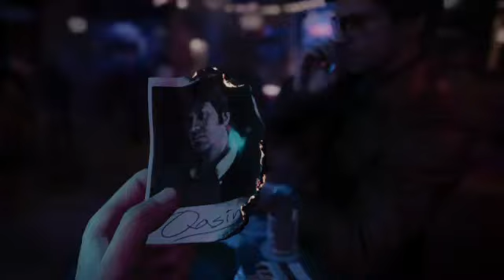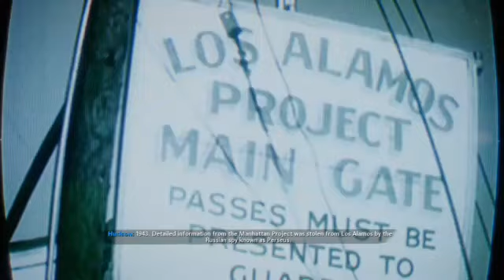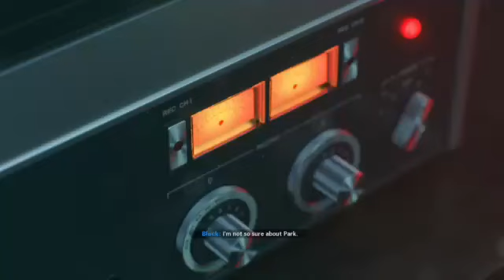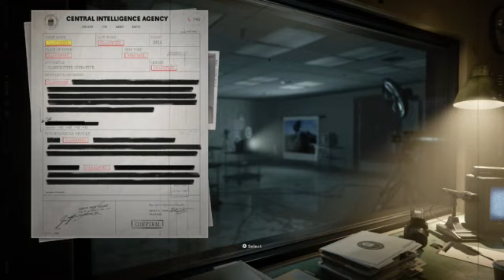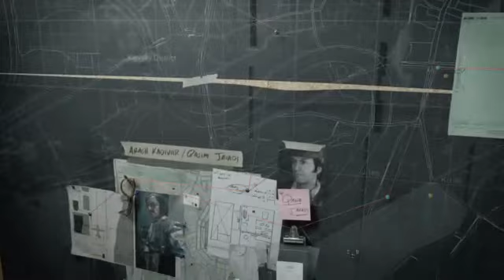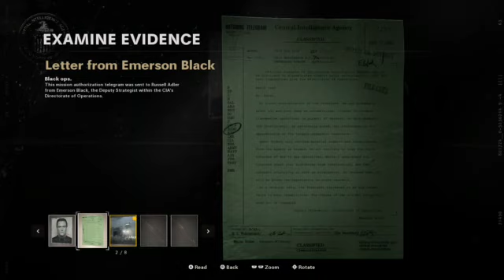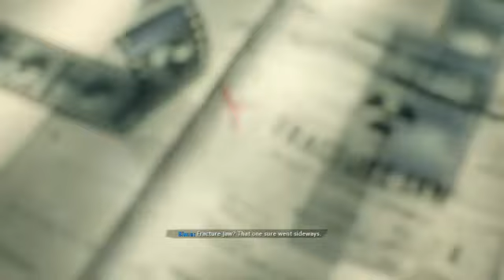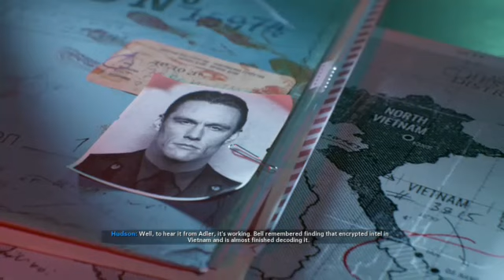Its Finally Here! - Call of Duty Black Ops: Cold War Campaign Part 1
Hey Guys
I'm so excited to do this series on the New Call of Duty.
Ever since the Modern Warfare Campaign (highly suggest you check that out!), my mind was running as to if they were going to do more Campaigns like it and sure enough Cold War has one!

Also wanted to Include the fact that this is my First Truly New CoD, when I say that I mean that this is the first New installment of Call of Duty with a new story and everything. I've played of course Modern Warfare but that is a Remastered Version of the Old one and I played both WW2 and Black Ops 4 but WW2 I never really played and BO4 was kinda not my cup of tea.

Anyway...hope you guys enjoy this series and I hope you guys are staying safe during this god awful time.